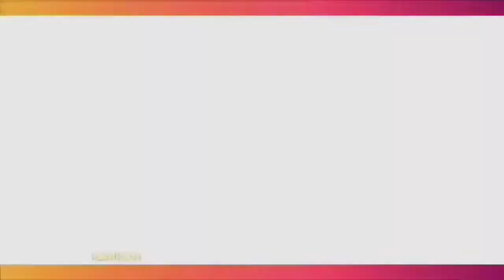Demi Bayaran Senilai Mobil Sport, Dinar Candy Rela Dipukulin Nikita Mirzani